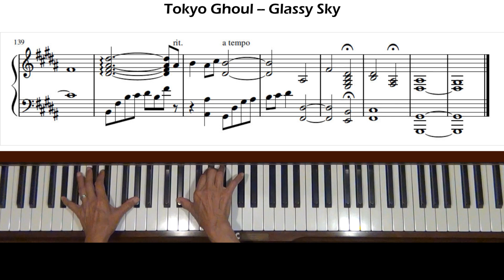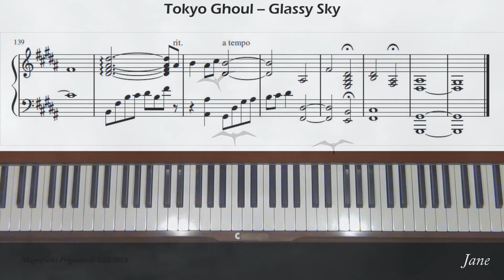Tokyo Ghoul Glassy Sky (arr. Theishter) Piano Tutorial Part 3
Requested by many. Level 8. Part 3 covers measures 115 to the end.